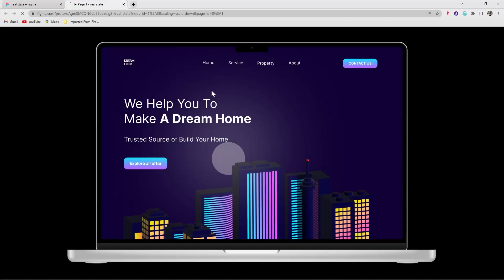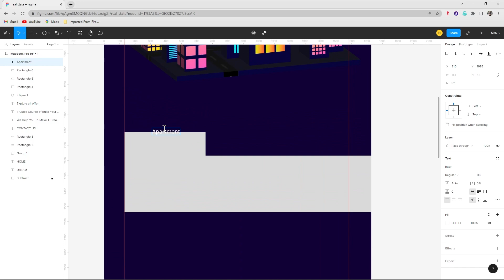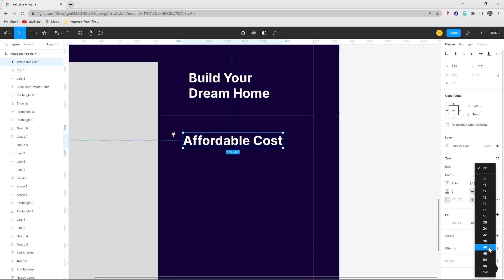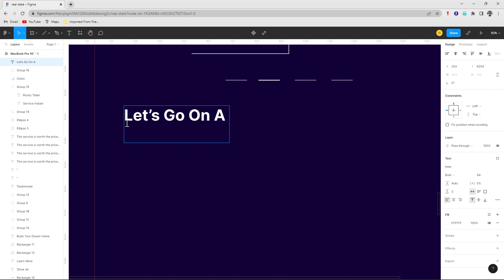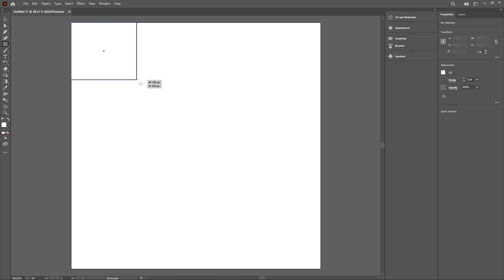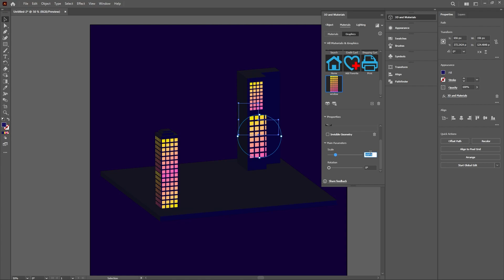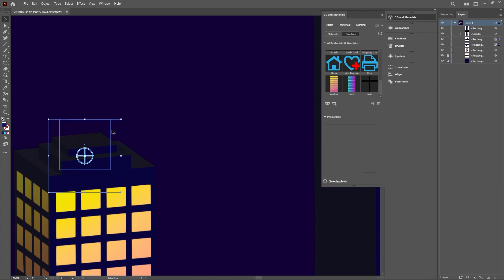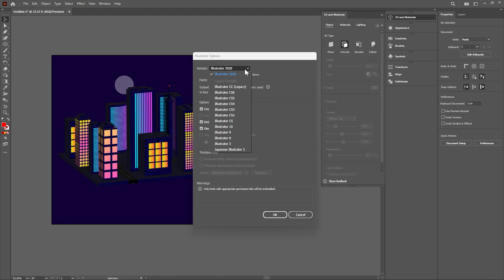Figma UI Design Tutorial: Make a Real Estate Landing page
In this tutorial, I have designed Real Estate Landing page and how to add our ideas in designs using Figma software, please comment if any suggestions

Video Link:   • Ikson - Anywhere ...